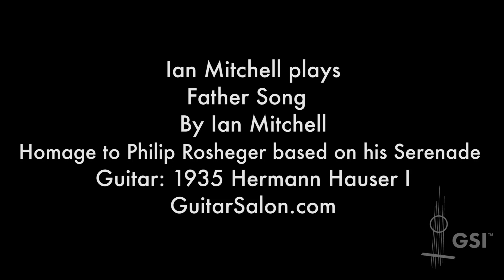1935 Hermann Hauser I - Ian Mitchell's Father Song based on Rosheger's Serenade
Here's Ian Mitchell playing his piece father Song, based on Philip Rosheger's Serenade, on a stunning 1935 Hermann Hauser I from the Russell Cleveland Collection. Recorded at the Guitar Salon International showroom in Santa Monica, CA.